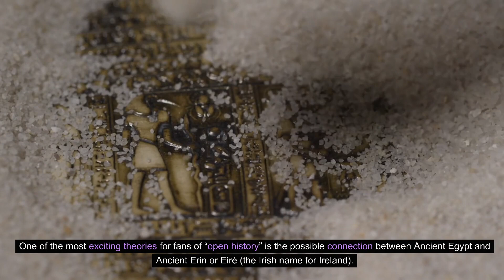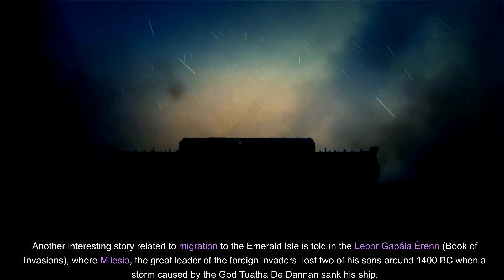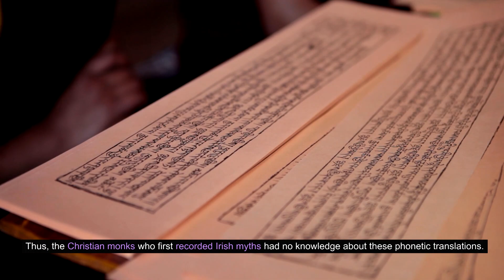The Legends of Thoth: The connection between Ancient Egypt and Ireland.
Have you ever wondered how the Emerald Isle and the Valley of the Kings could be connected? The answer lies in the legend of Thoth, the Egyptian god of knowledge and magic.
We'll explore:
The shared symbols and deities of ancient Egypt and Ireland.
The linguistic connections between Irish and the Egyptian Hieroglyphs.
The possibility of pre-Columbian contact between the two civilizations.